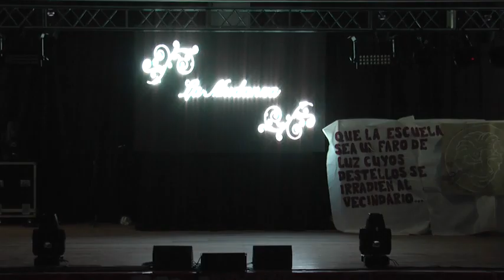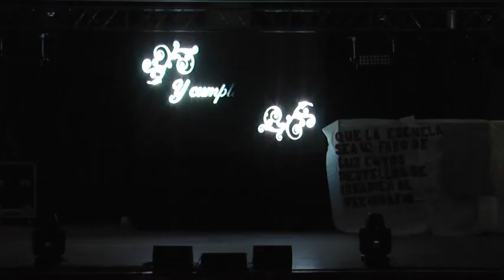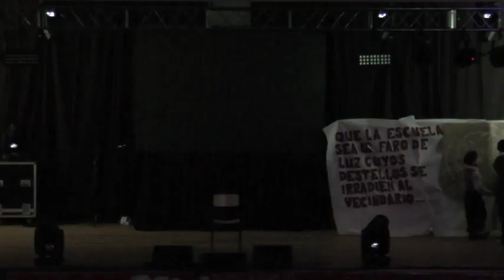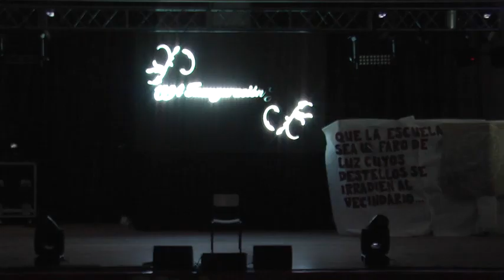LA PALMIRA Intercolegiales Culturales 2019 Producción Destacada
La Palmira
        Palmira juega a la rayuela con sus amigos, siempre pensativa observa el cielo, cuántas formas tienen las nubes y que mágico le parece imaginar el futuro, que sería cuando grande.
       Niña suave, dulce y de mirada clara. Delicada, entregó a todos su ternura y amor. De tez trigueña, ojos negros, cejas bien delineadas, boca pequeña y de figura débil. Pero paso firme y seguro.
 • Vamos Palmira- la llama una niña- vamos a jugar, y juntas comienzan a saltar a la soga
entre risas picaronas y miradas cómplices.
       Pasan los años y decide irse para hacer su camino, sus padres con gran esfuerzo y amor la ayudan, y se va a estudiar a Villa Dolores, ella deseaba ser maestra. Se va en tren y deja atrás su querido pueblo de Merlo, al que regresa cuando termina su carrera.
        Finalmente, con felicidad y alegría llega el momento de ser directora, se funda una escuela en el Rincón del Este.
        Se escucha el eco de sus palabras – Bueno niños, bienvenidos a nuestra nueva escuela, ya no van a tener que ir hasta el pueblo a estudiar, y yo su directora voy a estar acá para recibirlos. -Dice Palmira.
         Cuando recién se inaugura la escuela no había campana y utilizaban un pedazo de riel con un fierro y lo hacían sonar dos veces todas las mañanas. La primera vez a las siete para llamar a los niños que vivían lejos y la segunda para que todos entren a la escuela. Y qué alegría cuando el ejército donó nuestra primera campana de verdad.
        Un día, al comenzar la mañana, que divertido fue ese día, de repente se escuchó:
 • Se perdió la campana, se perdió la campana….
 • ¿Cómo que se perdió la campana? – pregunta Tomasa, la ordenanza – anda mhijo ayuda a buscar esa campana! ¡Qué revuelo!
 •  Si mamá- y ríe pícaramente, y mirando a sus amigos -frío, frío, no no… para las sierras….
De repente – La encontré, la encontré. Acá está – Tomasa se lleva a su hijo de la oreja y todos los niños riendo se divierte. Que gracioso fue ese día.
        Transcurrieron los años entre canciones y Los Chimiliscos, que buen grupo musical, la cooperadora, esas madres trabajando y todo lo que ayudó la gente, y logramos que la escuela crezca…
       Que la escuela sea un faro de luz cuyos destellos se irradien al vecindario, sembrando cultura, despertando amor a lo bello y el buen gusto en el buen decir.  Cuántas cosas han pasado en estos cien años de la escuela, cuantos murmullos y cuantos juegos, cuántas maestras y cuantos niños, cuanto amor y cuánto orgullo.

PRODUCCIÓN INTEGRAL EN HOMENAJE  A LOS CIEN AÑOS DEL CEN 26 MARÍA PALMIRA CABRAL DE BECERRA, RINCÓN DEL ESTE, MERLO, SAN LUIS, ARGENTINA, 2010

IDEA, PRODUCCIÓN  GRAL Y GUIÓN: CECILIA MUCIC Y CECILIA SABBATINI
MÚSICA Y LETRA: ORLANDO PÉREZ, ALBERTO DÍAZ